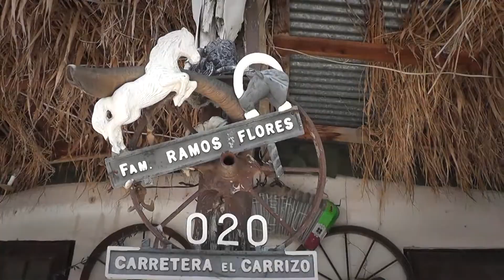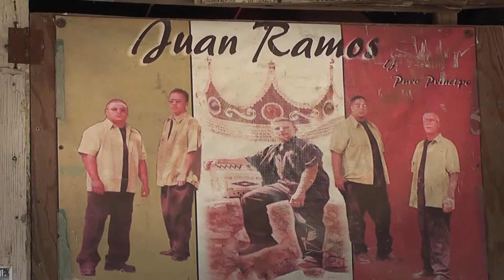Se reunen talentos neolaredenses